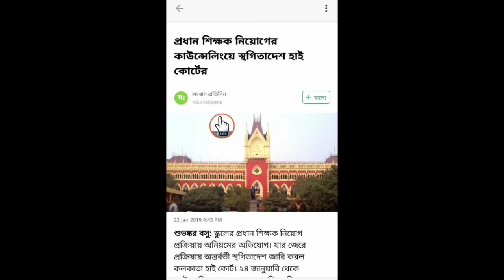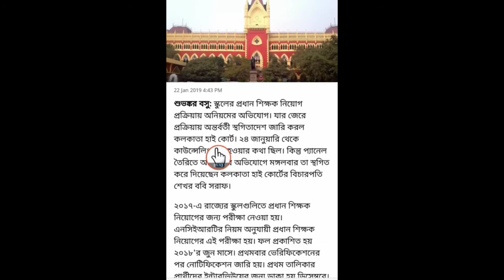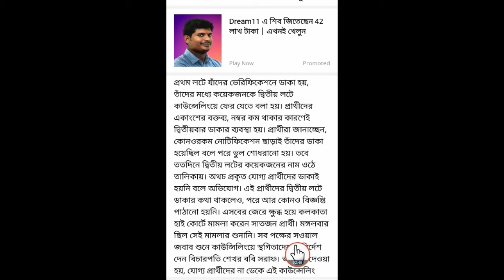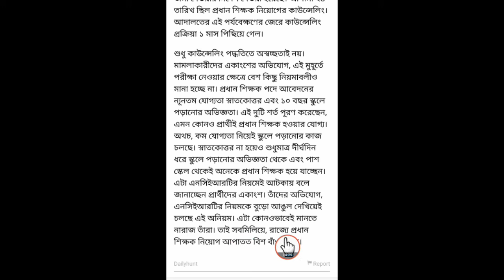প্রধান শিক্ষক নিয়োগের কাউন্সেলিংয়ে স্থগিতাদেশ কলকাতা হাইকোর্টের।